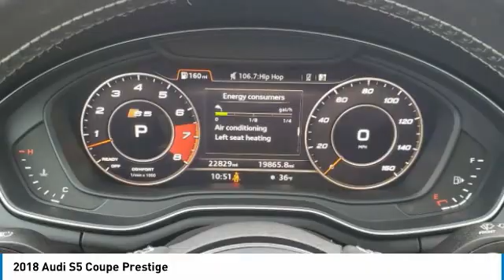2018 Audi S5 Coupe I29535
2018 AUDI S5 COUPE Columbus, OH
Stock# I29535

Byers Imports
401 North Hamilton Rd

1-OWNER CARFAX VERIFIED! *DESIRED FEATURES:* AWD, Leather, Rear Camera, Navigation, Sunroof, Htd Seats, Blind Spot Monitor, Bluetooth, SiriusXM, Memory Seats, Premium Audio, Fog Lights.

This all wheel drive 2018 Audi S5 Coupe Prestige is one of those used cars Columbus, OH shoppers seek out for its Navarra Blue Metallic exterior with a Rotor Gry Fine Nappa Lthr Interior. With 22,782 miles this 2018 S5 Coupe with a 3.0 l engine is your best buy near Columbus, OH.

*TECHNOLOGY FEATURES:* Keyless Start, Premium B&O Audio System, Multi-zone Climate Control, Steering Wheel Audio Controls, Keyless Entry, Auxiliary Audio Input, Anti Theft System, HD Radio, MP3 Compatible Radio, Memory Mirrors, AM/FM Stereo, Garage Door Opener, USB Port(s). Your Navarra Blue Metallic 2018 Audi S5 Coupe Prestige near Columbus, Ohio is available for immediate test drives in Columbus, OH.

Byers Audi serves Columbus, OH. You can also visit us at, 341 N Hamilton Rd Columbus OH, 43213 to check it out in person! Byers Audi Used car dealership only sells used cars Columbus, OH buyers can trust for safety and worry free driving.

*MECHANICAL FEATURES:* This Audi S5 Coupe comes factory equipped with an impressive 3.0 l engine, an 8-speed automatic w/od transmission.

*INTERIOR OPTIONS:* Automatic Climate Control, Premium Synthetic Seats, Dual Power Seats, Power Drivers Seat, Leather Wrapped Steering Wheel, Bucket Seats, Pass-Through Rear Seat, Driver Illuminated Vanity Mirror, Air Conditioning, Adjustable Steering Wheel, Passenger Illuminated Visor Mirror, Floor Mats, Vanity Mirrors, Rear Window Defroster

*EXTERIOR OPTIONS:* Aluminum Wheels, Power Folding Mirrors, Auto Headlamp, Spoiler / Ground Effects

*Why utilize Audi Financial Financing?* You can use our Audi Dealer car payment calculator to calculate your payment on this Navarra Blue Metallic 2018 Audi S5 Coupe Prestige. Our Byers Audi Audi Financial Specialists work with every level of credit and Audi Financing needs. From bad credit car financing to the highest credit scores, our Audi Financial experts offer more and better credit options than used car lots in Columbus, Ohio.

The Byers Audi used car dealership in Central Ohio is an easy drive or fly in from anywhere in the United States. Our car lot sits just east of Columbus, OH where your 2018 Audi S5 Coupe Prestige will be waiting for your test drive and/or shipping instructions.

When shopping for used cars Columbus shoppers prefer the short drive to Columbus, OH. We're glad you found this pre-owned Audi S5 Coupe for sale at our used car dealership near Columbus, Ohio in Columbus, OH. Looking for Audi financing? Our Byers Audi finance specialist will find the best rates available for this pre-owned Audi S5 Coupe for sale. Byers Audi has new cars for sale and used cars for sale in Columbus just east of Columbus. So, if you're shopping used car dealerships in Columbus, OH consider driving just past Bexley, OH to Columbus where you'll experience Central Ohio's preferred Audi dealer service, sales and the Byers Audi difference!

Byers Audi Used Car, Truck, SUV And Van Super center stocks the vehicles Columbus, OH shoppers prefer like this 2018 Audi S5 Coupe Prestige stock # I29535.